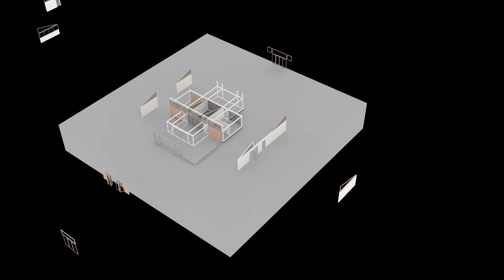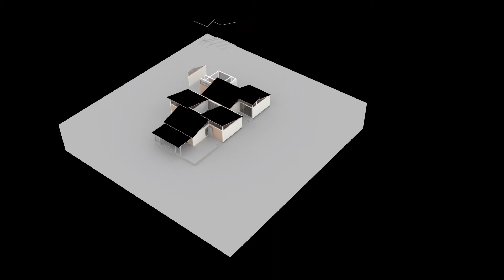Eco Village Video